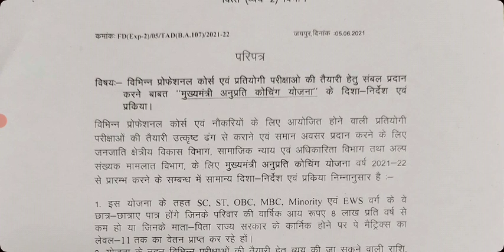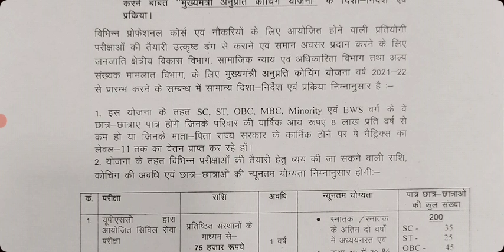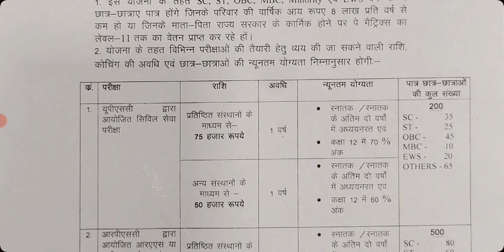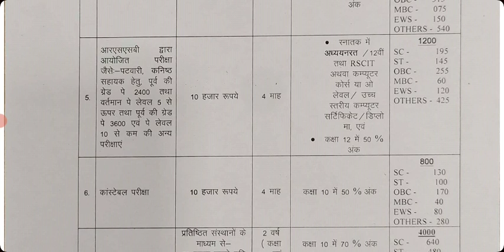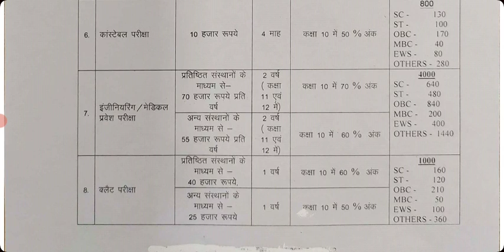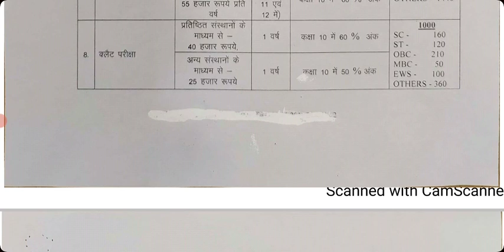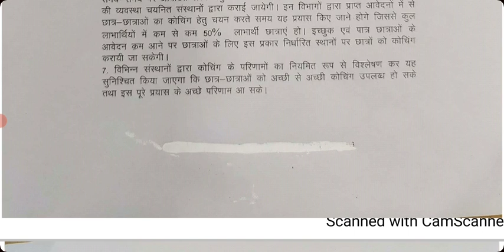how to CM anuprati coaching Yojana 2021|| मुख्यमंत्री अनुप्रति कोचिंग योजना क्या है संपूर्ण जानकारी